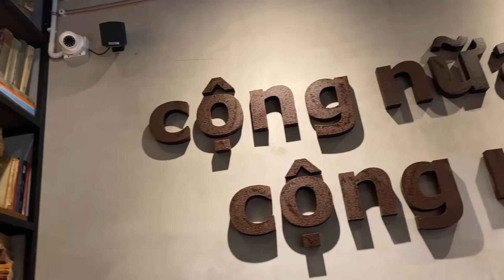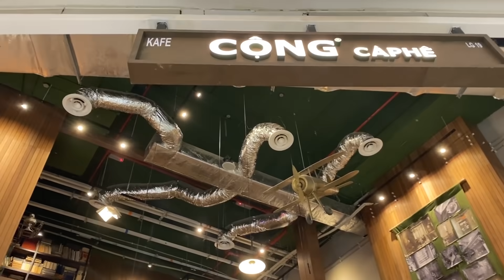BYEBYE ANGEL NINAAA :(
30min terakhir sebelum .
haa mana yg nk tengok Angel Ninaaa tuuuuu